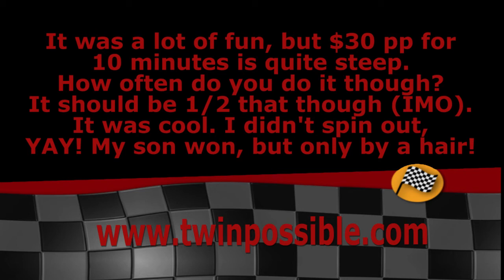Go-Kart Racing At Pole Position Raceway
My 1st time go-kart racing and it was fun! I wish it lasted longer though. It's very expensive for only a short ten minutes, but it's not something you do every day and it was quite a rush. My son has ridden mopeds and other land vehicles that I have not, so he did have the edge. We were VERY close on our scores though, so he won but I gave an excellent run for the money for an old lady,, lol. Especially having zero clue what to expect and just fearing spinning out and wasting a minute or two, forgetting what they told us to do if we did, lol. Time was money. These go up to 45 MPH. we were at that point. It feels very different than 45mph in a road car.

It was definitely a fun experience, but please Pole Position, lower the prices a bit. You would get SO much more business, and we would have went one more time if say the next race was like $10,  but it was just TOO much money. It was our special day but now Mickey wants to go. Without a licsense (sorry I could never spell that damn word) and being under 18 you can only use the child ones, but though business was super slow we watched a little while (prices lower and more will come. $30 for 10 minutes = $3 a minute -woah) $15, $20 max works better, but I digress.. we watched and waited and saw a kid go and the cart went fast enough for Mickey so maybe we will take her but not Annie & Allie. Wayy too pricey to not predict what the heck they might do at 5 years of age. God forbid they just sat there or went 2 mph, lol. Mickey's already jealous tho, so she wants to go.. we'll see. I will post if she does.

xoxo
Shelly

PS- Sorry the hubby can't record well for nothing. He's not the photog in the family!